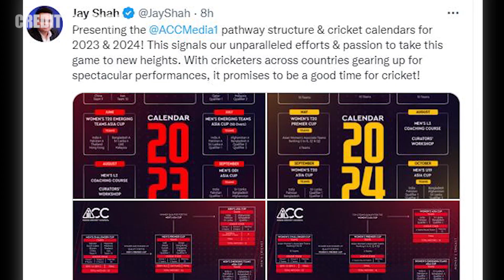India Vs Pakistan Asia cup 2023 | पाकिस्तान मैच खेलने जायेगी टीम इंडिया ? | Asia cup 2023 PAK-IND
Cricket
News
BCCI
Indian Cricket Team
Analysis

cricket-20